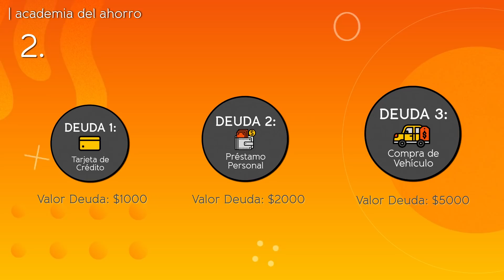Clave #3 para planear tu ahorro: pago de deudas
Hoy en la tercera clave para aprender a planear tu ahorro, conoce junto a Karem Suárez y Clever Finance todo sobre el médodo bola de nieve, una forma fácil de organizar y pagar tus deudas. Si quieres conocer más sobre este tema ingresa a AcademiaDelAhorro